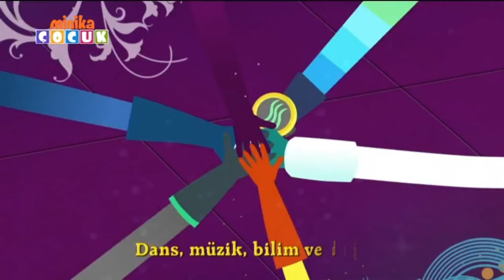minikaÇOCUK - Neşeli Dünyam Birazdan / İyi ki varsın minika / Çizgi Film Jeneriği (21.05.2024)